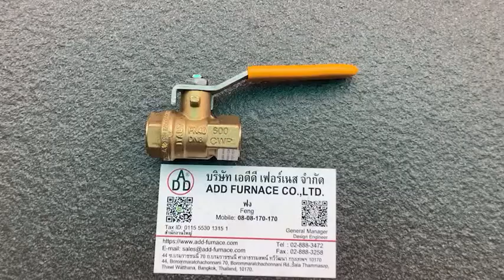Gas Valve วาล์วแก๊ส Rub 1/4" |บริษัท เอดีดี เฟอร์เนส จำกัด,Add Furnace Co.,Ltd.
Gas Valve วาล์วแก๊ส: Rub 1/4"
Type: PN10 DIN DVGW-W
Size: 1/4" DN8
Max Inlet Pressure: 300PSI=21Bar=2100kPa
..S84-DIN-DVGW G EN331 MOP5-2100 KPA
Brand: Rub
Quality Certification: UL, SA
Made in Italy 100%

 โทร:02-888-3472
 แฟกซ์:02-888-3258